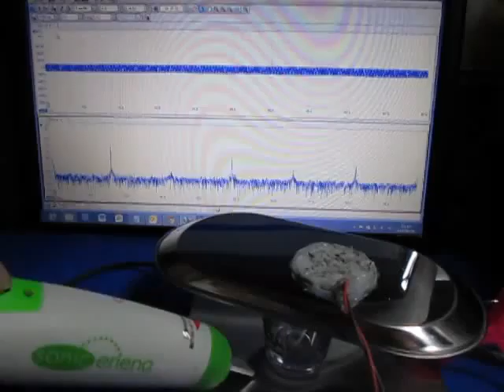表面を伝搬する超音波（基礎実験） Supersonic wave experiment